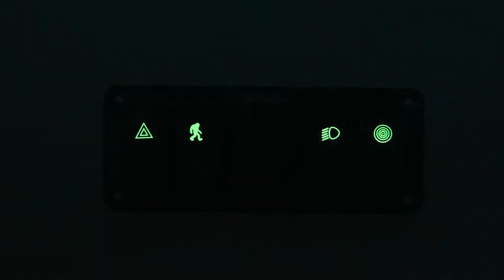Nilight 4 Gang Rocker Switch Panel with USB Charger Voltmete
Multi-Function designed: This Switch Panel is integrated with 4 Rocker switches and QC3.0 dual USB charger with Voltmeter. Suitable for most 12V-24V DC cars, UTVs/ATVs, trucks, trailers, RVs, caravans, buses, marine boats, yachts etc

Efficient Charge: Dual usb charger enable you charge two devices simultaneously at full speed . It works for all USB-powered devices. Makes the charger 40% faster than conventional chargers

LED Voltage Display: The Voltmeter is builted in the center of the USB charger, clearly shows the current readings of working volts, easily notice the voltage condition of the vehicles

Quality assurance: The panel is made of strengthened aluminum and well-conductive pins,ensure long lasting durability highly optimized for general use and will give you a pleasant experience